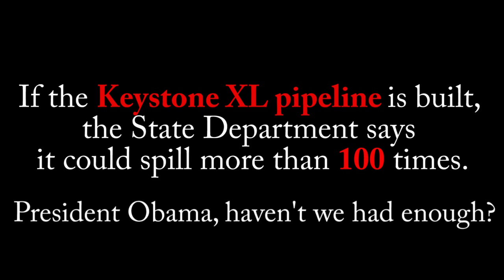America's Dangerous Pipelines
A new analysis of oil and gas pipeline safety in the United States reveals a troubling history of spills, contamination, injuries and deaths.

This time-lapse video shows pipeline incidents from 1986 to 2013, relying on publicly available data from the federal Pipeline and Hazardous Materials Safety Administration. Only incidents classified as "significant" by the agency are shown in the video. "Significant" incidents include those in which someone was hospitalized or killed, damages amounted to more than $50,000, more than 5 barrels of highly volatile substances or 50 barrels of other liquid were released, or where the liquid exploded or burned.

According to the data, since 1986 there have been nearly 8,000 incidents (nearly 300 per year on average), resulting in more than 500 deaths (red dots on the video), more than 2,300 injuries (yellow dots on the video), and nearly $7 billion in damage.
Since 1986 pipeline accidents have spilled an average of 76,000 barrels per year or more than 3 million gallons. This is equivalent to 200 barrels every day.